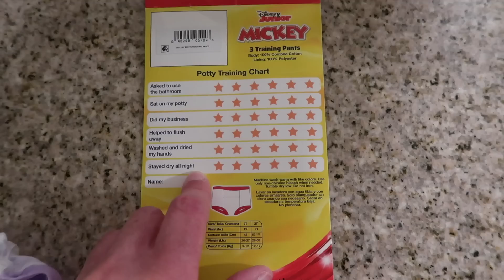Potty Training Reborn Toddler Gary and He Accidentally Wets the Bed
In this video our reborn toddler Gary is learning to potty train and gets new training pants. The toddlers use the real potty and a Fisher Price training potty seat. Our reborn toddler Gary has a hard time using the potty and accidentally wets the bed and his new training pants.

In previous videos we unbox baby doll strollers from Joovy and other Reborn Baby Doll Nursery Playset for Twin Reborns, and even other real strollers, including our double stroller.

We’ve gone shopping for baby strollers and car seats in previous videos, We compared this to the Joovy Toy Caboose Reborn Baby Doll Stroller to shopping for Taking Reborn Toddler Twins on an Outing in my New Double Stroller

Our reborn Gary sneaks a drink right before bed and we think that's why he wet the bed in his potty training pants. But the next morning, Gary was able to use the Reborn Toddler potty chair to go potty and he even flushed the toilet. As a reward for learning how to use the potty like a big boy he got a single M&M as a treat. He's still learning how to use the potty and one day he'll be accident free. Oh, and his training pants came with a package of stickers, so if we didn't want to reward him with candy, we could reward him with a sticker chart. This video is meant to be both educational and roleplay.